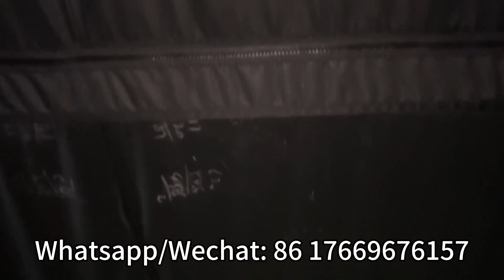30FT 9M 16/18 Passenger Party Transport Aluminum Pontoon Boat for sale